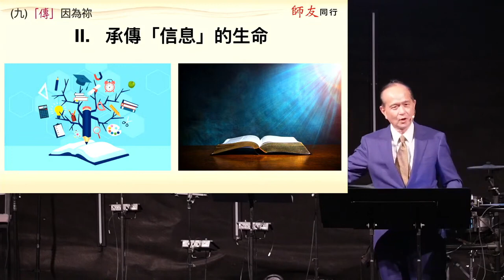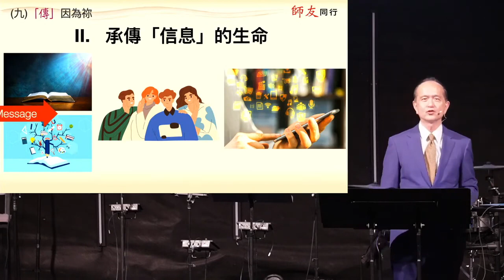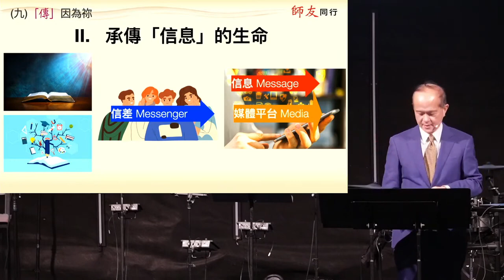吳磐德牧師｜講道精華｜「傳」因為祢 - 耶利米的掙扎 2023-04-30